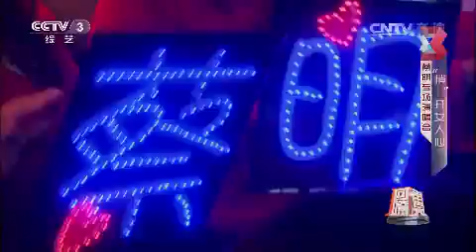20150301 回声嘹亮 歌曲快乐老家 演唱：蔡明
《回声嘹亮》栏目以“向经典的文艺作品致敬”为核心，通过推荐人推荐自己心中的经典旋律和作品，讲述他们推荐的理由，用他们的声音唱响时代的旋律，表达不同人群对时代作品的不同情怀！